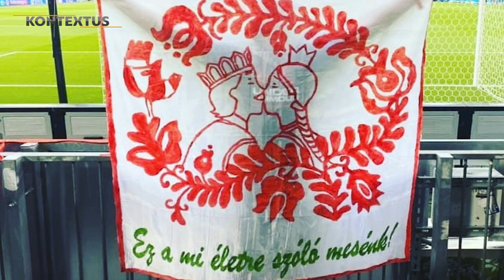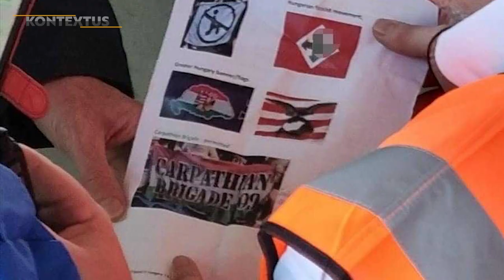A magyar szurkolók jelentenék a veszélyt a futballkultúrára?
Abszurd szankciókkal szembesülnek a magyar fociszurkolók.
Mi áll ennek a hátterében?
Miért lett a kultúrharc terepe a foci?
Miért nem lehet Nagy-Magyarország drapériát vinni meccsre?

Szabó Balázs önkormányzati képviselővel és Szabó Levivel, a Trollfoci főszerkesztőjével beszélgettünk.